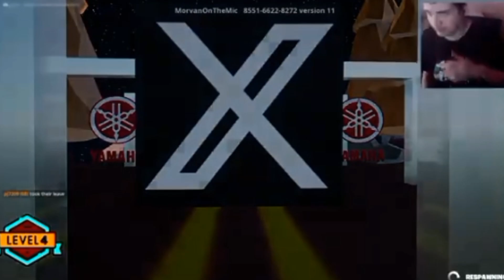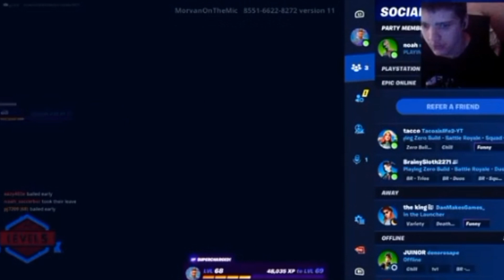fortnite guess the logo with noah